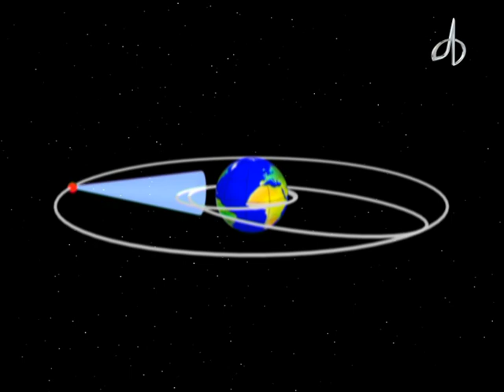Проект «Морской старт» Sea Launch Project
Космический ракетный комплекс «Морской старт» предназначен для доставки грузов на околоземные орбиты, а также на высокоэнергетические орбиты, включая геостационарную, и отлетные траектории к Луне и планетам Солнечной системы.
В состав КРК «Морской старт» входят: трехступенчатая ракета-носитель среднего класса «Зенит-3SL» разработки КБ «Южное», сборочно-командное судно и плавучая стартовая платформа.
Пуски ракеты-носителя осуществляются с плавучей платформы из акватории Тихого океана.

2014

The Sea Launch space launch system delivers payloads into Earth orbits and high-energy orbits, including geostationary, as well as escape trajectories towards the Moon and the planets of the Solar System.
The Sea Launch system includes a three-stage medium-lift Zenit-3SL rocket, designed by Yuzhnoye, Assembly and Command Ship, and an ocean-going Launch Platform.
The Zenit-3SL is launched from the ocean-going platform positioned in the Pacific.